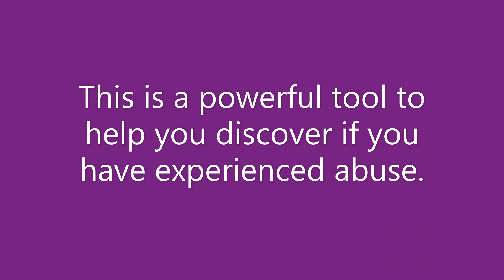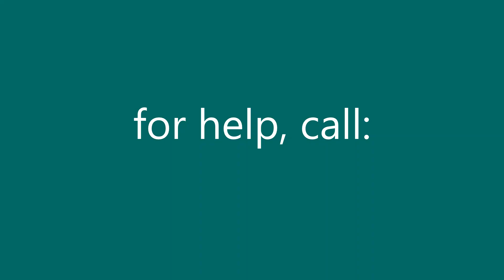FTS The Abuse Inventory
Finally, The Abuse Inventory that Becky has been talking about is available for you on our YouTube channel.  This is quite possibly the most powerful tool we've shown you so far.